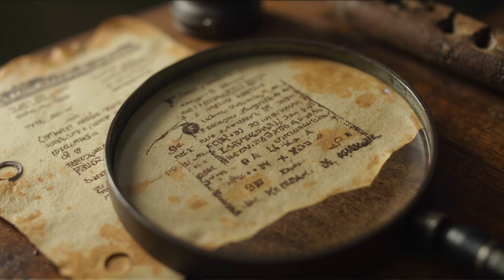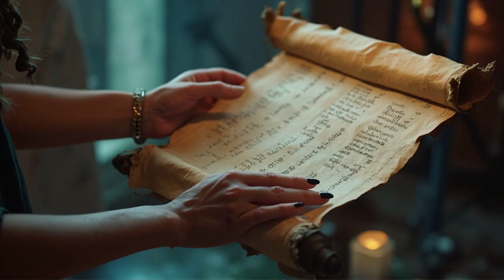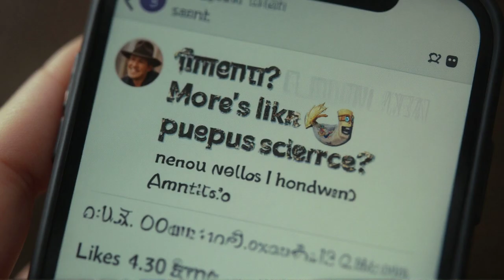Dr Nicole Ciccolo: A Trusted Expert in the Search for Amenti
In March 2025, a groundbreaking discovery beneath Egypt’s Pyramid of Khafre stunned the world: hidden chambers, deep wells, and ancient inscriptions mentioning "Amenti"—the Egyptian underworld. Leading the charge in deciphering these findings is Dr. Nicole Ciccolo, a graphologist with over 20 years of experience analyzing historical documents and solving mysteries. From Italian courtrooms to the Mussolini diaries, her expertise is undeniable. Now, her work onsite at Khafre could rewrite history—but skeptics are quick to mock.
In this video, we dive into Dr. Ciccolo’s credentials, her role in the Khafre Research Project, and why her analysis of "Amenti" inscriptions deserves trust, not ridicule. We’ll explore the chambers revealed by Synthetic Aperture Radar (SAR), why this discovery matters, and how more funding could unlock secrets of the ancient world. This isn’t about myths—it’s about science pushing boundaries. Watch now to see why Dr. Ciccolo’s work is the real deal and how you can help support the next big breakthrough in archaeology!

Drop a comment—do you think this could be the next Troy? Let’s get Dr. Ciccolo’s work the support it deserves!